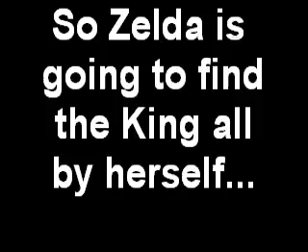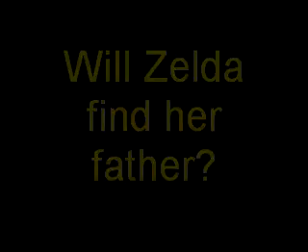Youtube Poop- Zelda`s Adventure- Part- 01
Zelda discovers that the King will soon die. Now Zelda is going on a adventure to find her father.